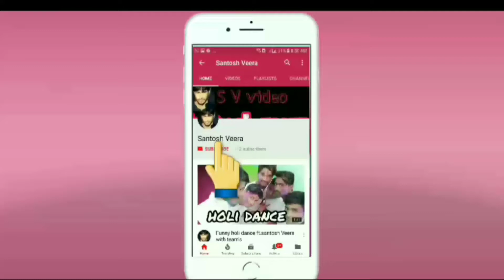Thugs of Hindostan - official trailer|| Amitabh Bachchan |Amir Khan|Round 2hell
Actor:-Santosh Veera
           Sonu Raj
           Deepak Kumar